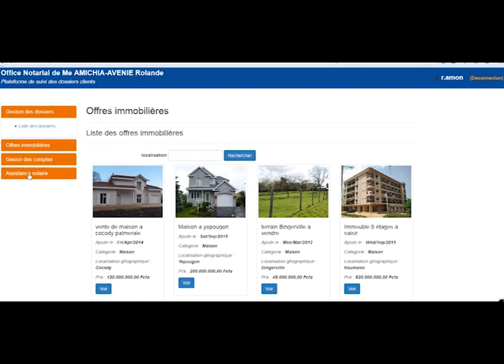PRESENTATION DE L'ETUDE DE MAITRE AMICHIA AVENIE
L'office Notarial de Me AMICHIA AVENIE est situé dans la commune de Cocody, Tour Panoramique 2ième Etage Porte 8, en face du siège social de l'ordre des architectes de Côte d'Ivoire.
08 BP 2597 Abidjan 08